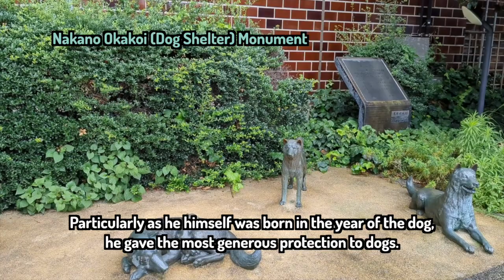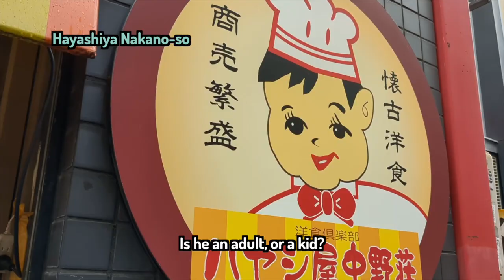Nakano, Otaku and Foodies -TOKYO WALK-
Nakano is a deep town, otaku and foodies' paradise. Let's discover another aspect and hidden gems of Tokyo.

Profile Studio designs the design of the channel logo.